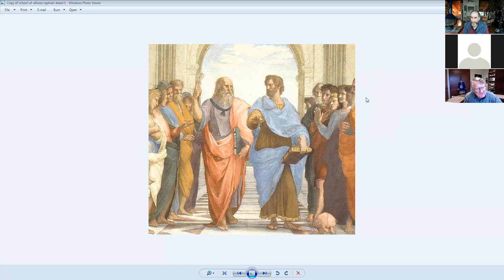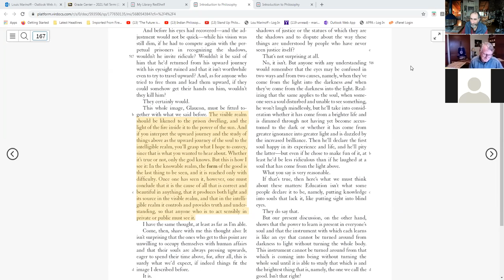PHIL 10200 Monday Plenary Lecture, 10/11/2021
Plato's Allegory of the Cave, Lecture #1